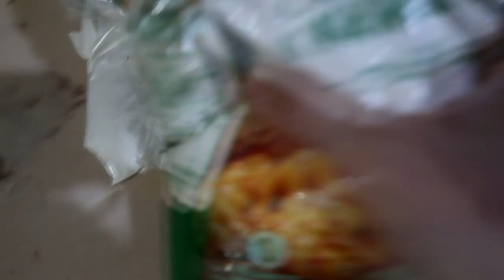Resep Pizza tipis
Adonan :
2 grm ragi instant
2 grm gula
80ml air hangat
125 grm Tepung cakra
Oven suhu 200 Celsius, 10 mnt (api atas)- 10 mnt (api bawah)

Saos Tomat :
- Oregano, bay leaf & rosemary
- 12 b putih & 7 b merah
- 4 buah tomat
- 1 batang wotel
- merica

Location : Indonesia (Jakarta )
@japmei (meimei)
@peterrpen (deni)